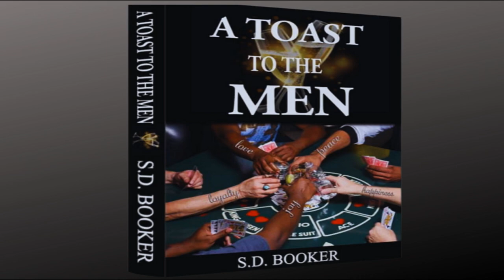What Are You Doing With Your Dash (Life)? | Value Each Day | S.D. Booker